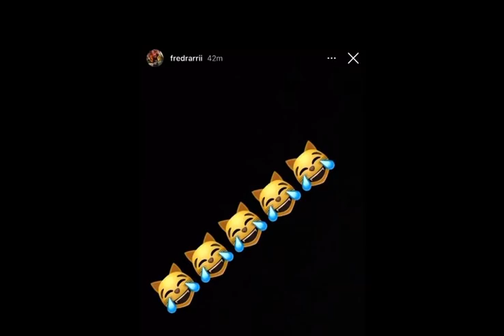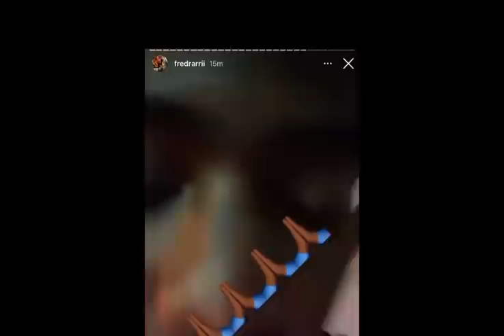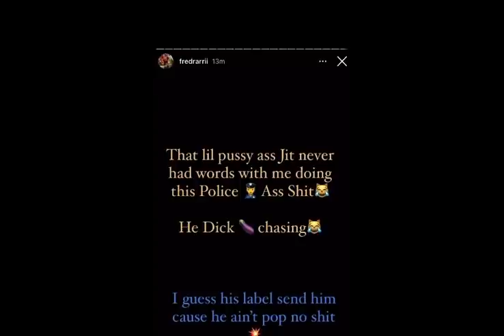Fredrarri Hangs At Store, Wavy Navy Pooh Slides To Catch Him Slippn 😳😱 Cp3 Pulls Up On Pooh 😳🤯